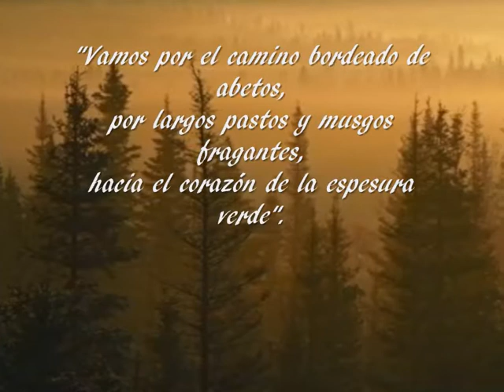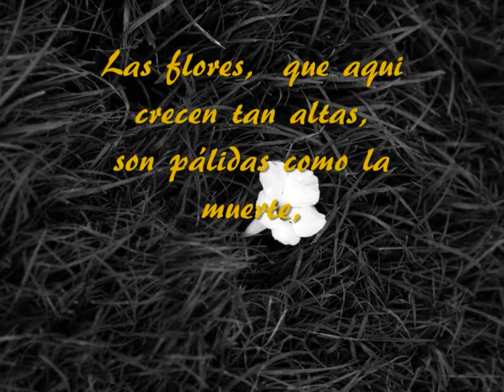Robert Schumann. Escenas del bosque. Waldszenen op. 82.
Escenas del bosque —o Waldszenen, Op. 82— es una obra para piano del compositor romántico Robert Schumann, formada por nueve piezas que llevan títulos alusivos al bosque y a la caza, aqui escuchamos las cinco primeras. Cada pieza llevaba originalmente una cita literaria, pero para su publicación el compositor decidió dejar solamente una de ellas.  La interpretación corre a cargo del pianista Claudio Arrau, que hace una de las versiones de referencia de esta obra.